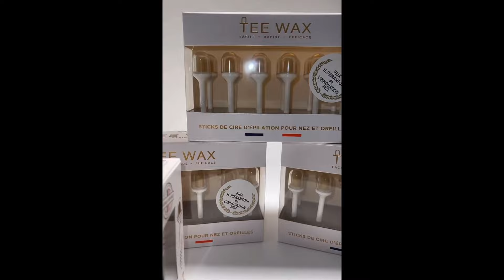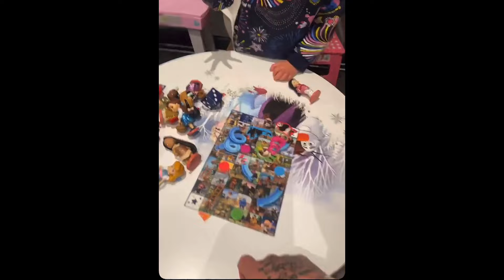CHOC: KEVIN GUEDJ PROFITE PLEINEMENT DE SA VIE DE CÉLIBATAIRE ! 😱💔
Dans cette vidéo incroyable, vous allez découvrir la vie privée tumultueuse de Kevin Guedj, célèbre candidat de téléréalité. Alors que son ex-petite amie, Carla Moreau, traverse une période difficile, Kevin profite pleinement de sa vie de célibataire et semble plus heureux que jamais !  😱💔